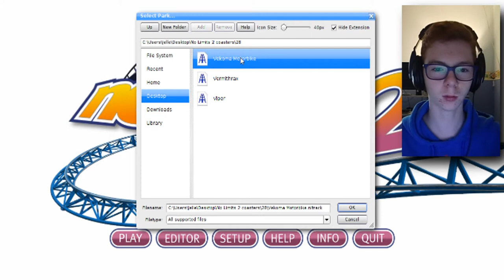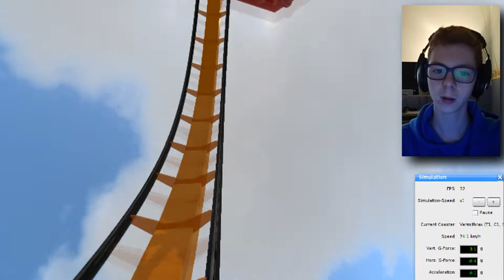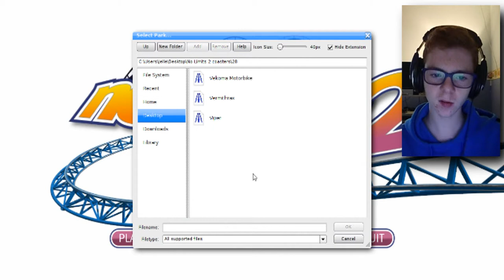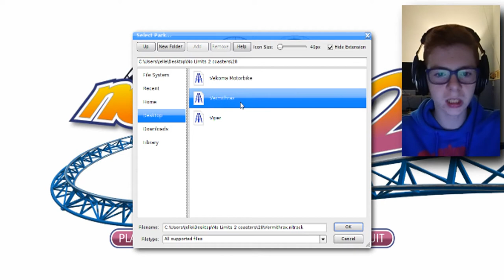SAMEN OP DE MOTOR - NOLIMITS 2 #28